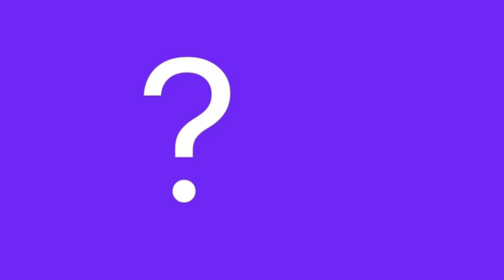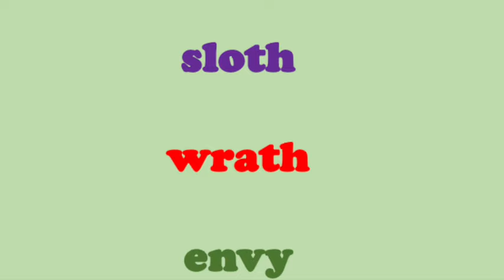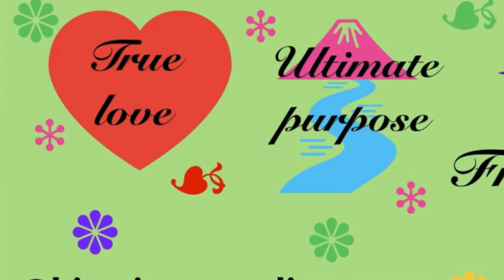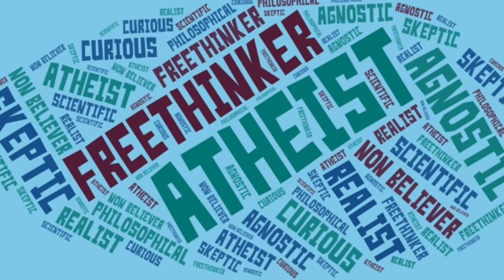Does Evil Actually Prove God? (No!)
Frank Turek has a lot of words to explain why evil actually proves god. Oh, and there will be free will in heaven too but you won't want to choose evil then. Come gawk with me.